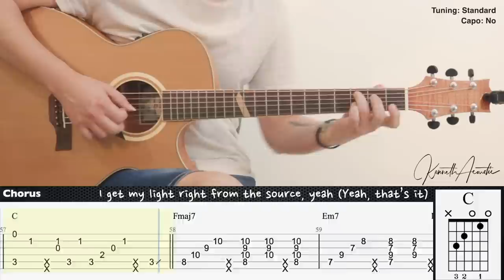Peaches - Justin Bieber ft. Daniel Caesar, Giveon | Fingerstyle Guitar | TAB + Chords + Lyrics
Tuning: Standard
Capo: No

Guitar : Baton Rouge X6C ACE Mystique
Mic 1 : Rode NT1A
Mic 2 : Rode NT55
Audio Interface : Focusrite Scarlett 2i2 (2nd gen)